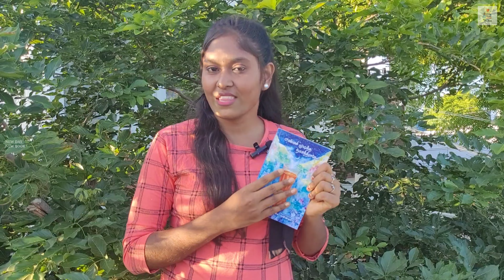Enni Muditha Natchathirangal ⭐️ Book Review Tamil | New day New Book by Priya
An amazing book with collection of Haikoo Kavithai written by "KAVIN KUMAR" who is running a page in instagram (malalai kavingan) helps poor people to have their meals through his every poem writting service to others for Rs.20 which inspires me a lot to buy this book.

Literally felt happy to have this book which gives 1000 of truths about society, nature, world etc..

Thanks for your Love and Support my family🥰✨️.Love you all♥️♥️♥️My gratitude towards every single head of our family NEW DAY NEW BOOK BY PRIYA❣️💖

All books reviewed on this channel are either purchased by the presenter(s) or borrowed from libraries. Any sponsored content or books provided for review purposes will be clearly disclosed in the video description. Reviews are based on personal preferences, and individual experiences may vary. Keep in mind that reading experiences are subjective, and what one person enjoys, another may not. Viewers are encouraged to read the books and form their own opinions. This channel is for entertainment and informational purposes only"